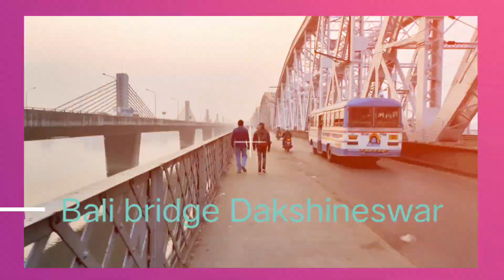Bali bridge Dakshineswar